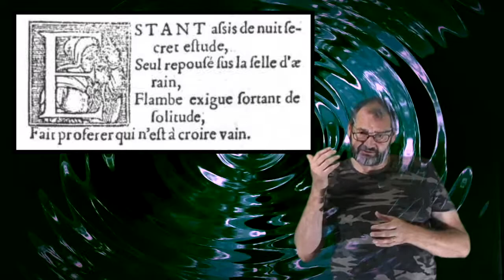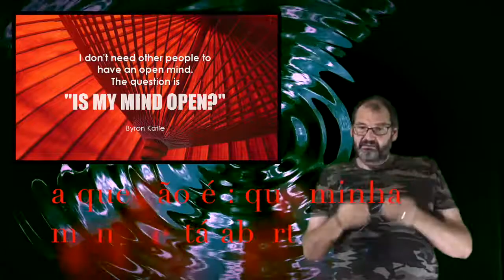Mundo Estranho #8 : Dolores Cannon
Quem era Dolores Cannon e quais eram suas teorias sobre a vida?